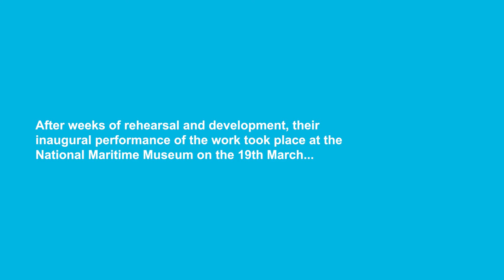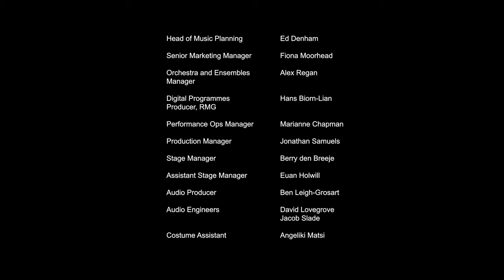Trinity Laban String Ensemble: A Change of Season curated by Nic Pendlebury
Curated by Nic Pendlebury, Music Director and Electric Viola Soloist (Melting, Shifting Liquid World)
Directed by Anna Morrissey

Antonio Vivaldi The Four Seasons
Hollie Harding Melting, Shifting, Liquid World

"I curated A Change of Season as a way to engage with one
of the most disturbing and immediate issues of our time:
Climate Change. Through the juxtaposition of Vivaldi’s iconic masterpiece,
The Four Seasons, and the immersive sound world of
Trinity Laban alum Hollie Harding’s Melting, Shifting, Liquid
World, our thought-provoking programme explores the
seasons as they should be and as they may become, using
performance as a way to comment on, and respond to, the
climate emergency."
Professor Nic Pendlebury, Head of Strings, Trinity Laban

In Spring 2022 a group of creatives came together to make a new work in response to the climate emergency. Following its launch performance at the National Maritime Museum, Royal Museums Greenwich in March 2022 A Change of Season toured to Manchester, Sussex and to Latitude Festival, Suffolk in July 2022. This film tells the story behind the project and gives an insight into the kind of creative, collaborative and innovative work you can experience as a Trinity Laban student.

Creative Team
Anna Morrissey Director
Nic Pendlebury Music Director and Electric Viola Soloist
Hollie Harding Composer (Melting, Shifting, Liquid World)
Carla Goodman Production Design (Vivaldi)
Rosie Whiting, Florence Meredith, Estera Parker and
Sophie Donaldson Original Costume Concept & Design
Jamie Elless Soundscapes (Vivaldi)
Amy Lawrence Assistant Director, MA Movement: Directing
and Teaching Placement 2022
Eliana Echeverry Additional Arrangement (Choir, Vivaldi)

Marianne Chapman Performance Operations Manager
Jonathan Samuels Production Manager
Berry den Breeje Stage Manager
Euan Holwill Assistant Stage Manager
benjamen leigh-grosart Audio Producer
David Lovegrove Mixing and Playback Engineer
Jacob Slade Mixing and Playback Engineer
Angeliki Matsi Costume Assistant

Ed Denham Head of Music Planning
Fiona Moorhead Senior Marketing Manager
Alex Regan Orchestra and Ensembles Manager